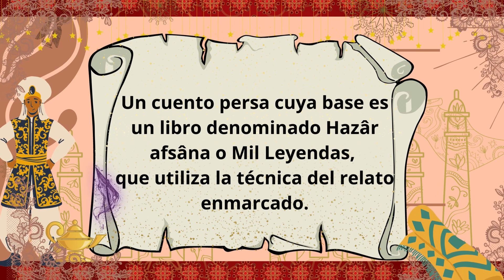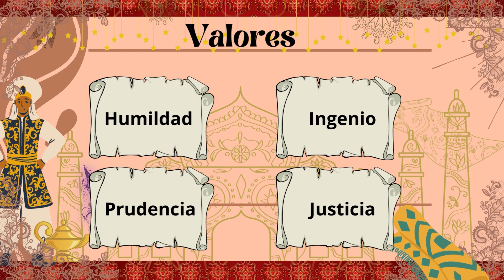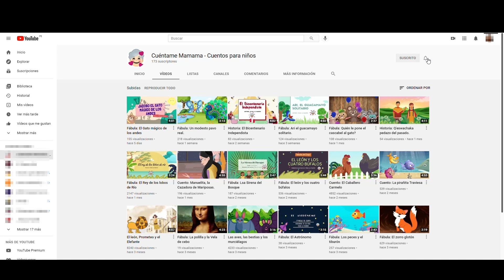106. Aladino y la lámpara maravillosa.